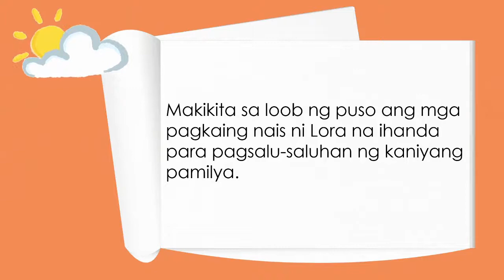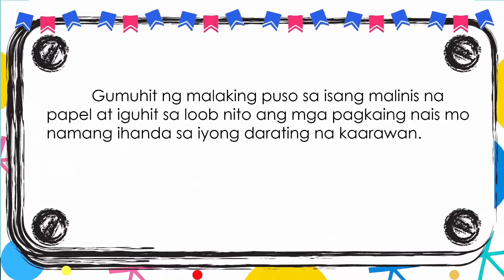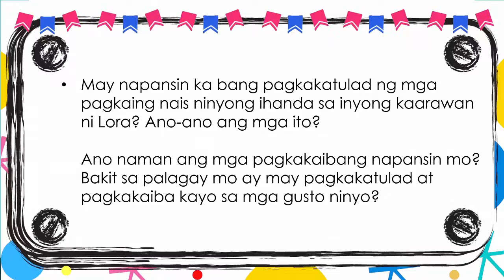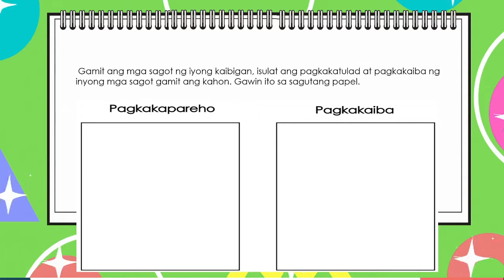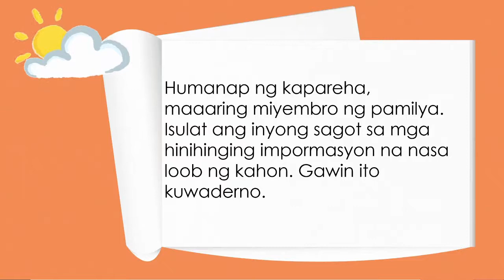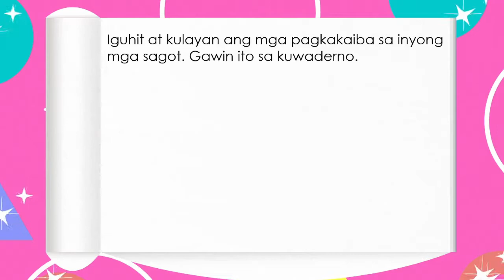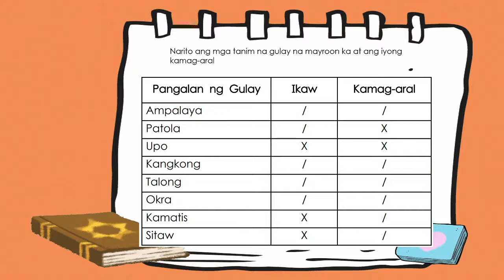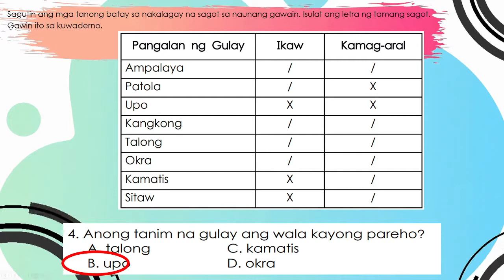AP 1 WEEK 7 QUARTER 1 ARALING PANLIPUNAN 1 Aralin : Kuwento Ko, Kuwento Mo!